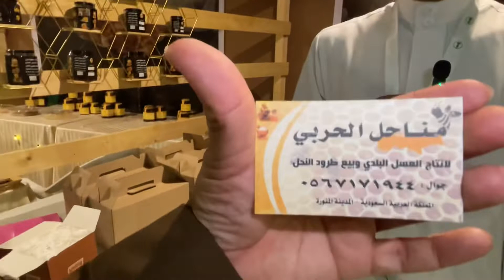مهرجان العسل | مناحل الحربي